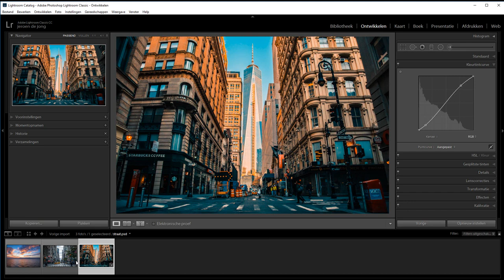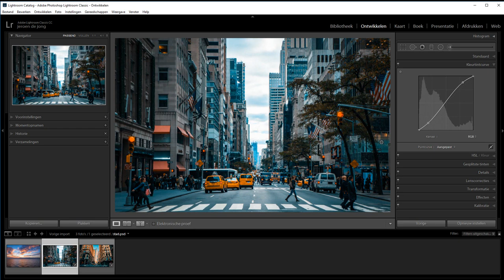Blauwe en oranje tint in je foto (Lightroom Classic)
Blauw in de schaudwpartijen en enigzins oranje in de hooglichten is een populaire vorm van kleurtinten die je in tal van Hollywood-films terug ziet.

En het effect is hartstikke simpel. In deze film laat ik zien hoe je dat doet.